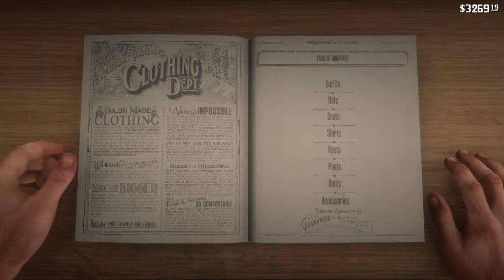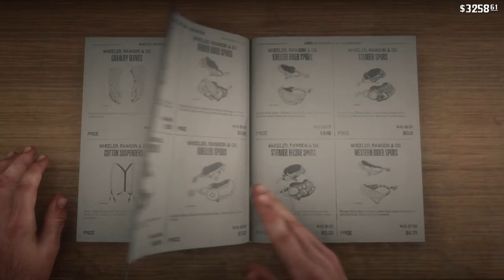Red Dead Redemption 2 Part 19